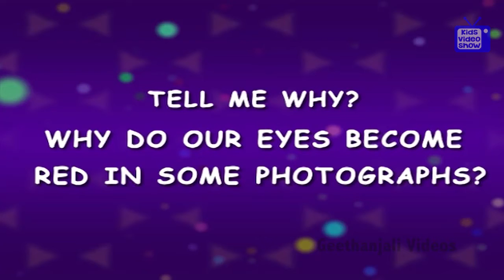Why Do Our Eyes Become Red In Some Photographs ? - Interesting Facts For Kids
Tell me why do our eyes become red In Some Photographs ? This happens when you take photos at night with a flash. The flash light enters your eyes and hits the retina, and hits the retina, which is present at the back of the eyes. The retina acts like a mirror and the light is reflected back. Many small red blood vessels are present here, so the light that is reflected back gives the eyes a reddish appearance.